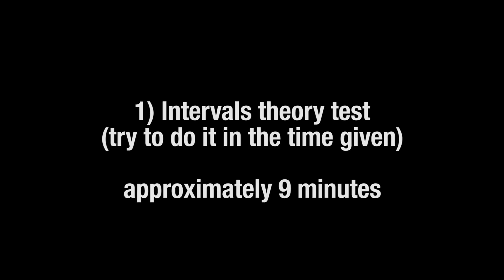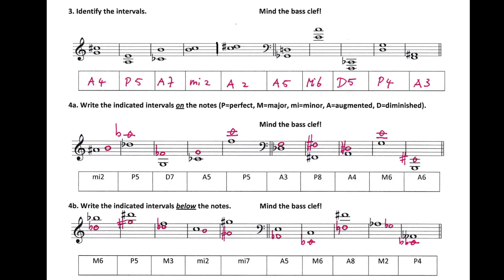Intervals 5, Entrance exam theory test intervals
Online lessons to prepare yourself for the theoretical part of the jazz and CMS auditions at Prince Claus Conservatoire.
Now available are lessons on intervals, rhythm and scales.